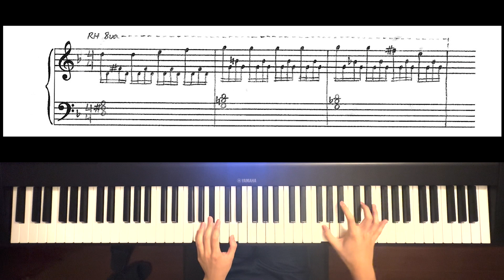thing in f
a work-in-progress. ideas for names for þis piece would be appreciated! (as in, like, leave suggestions in þe comments)